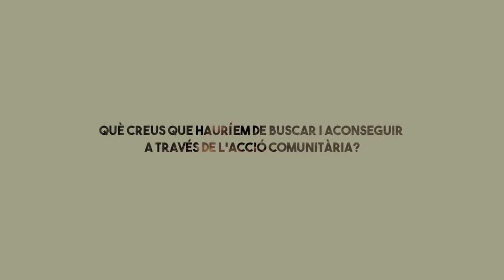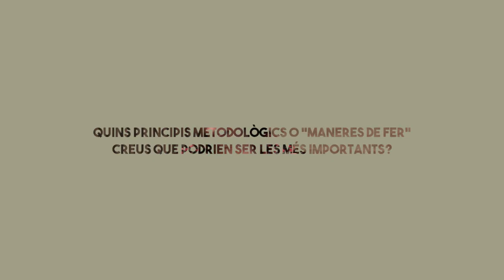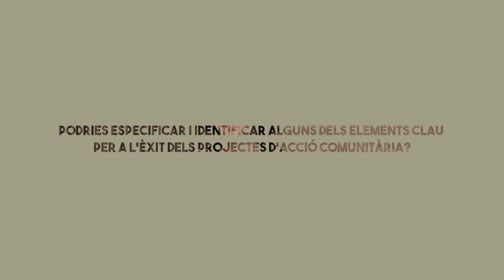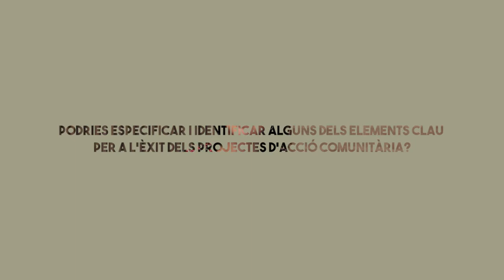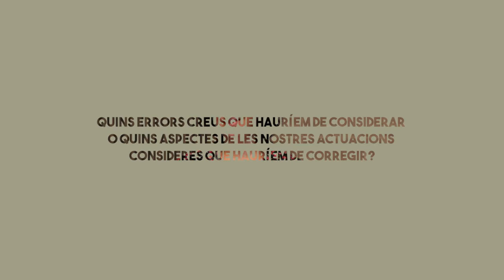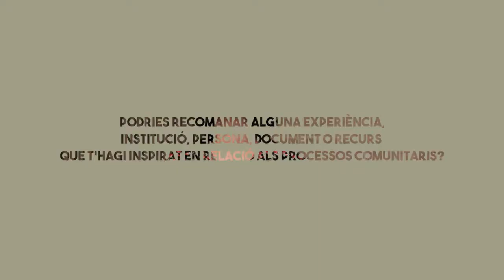Jornades Internacionals d'Acció Comunitària. Entrevista a Márcia Falcão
Educadora popular i especialista en Polítiques Públiques per a la Igualtat a Amèrica Llatina, Márcia Falcão parla sobre metodologies, objectius i punts clau a tenir en compte en els processos de treball comunitari.
"L'objectiu fonamental és enfortir la democràcia i avançar cap a un projecte de societat més humà i construït de forma comunitària."